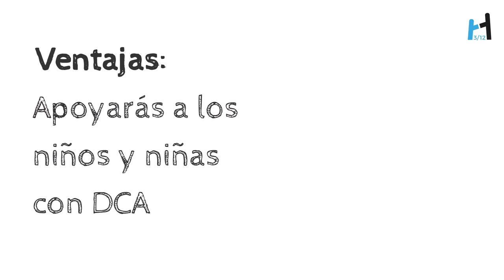¡Cuídate, apóyanos! - Nuevo socio mentor de Hiru Hamabi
Hiru Hamabi | 3/12 crea el socio mentor para personas afectadas por Daño Cerebral que quieran apoyarnos vinculándose con nuestra entidad